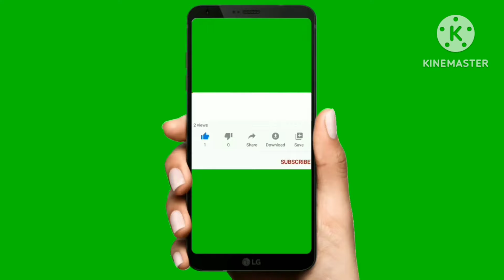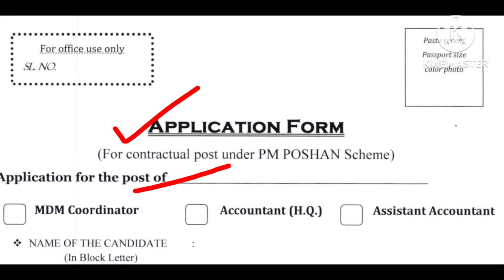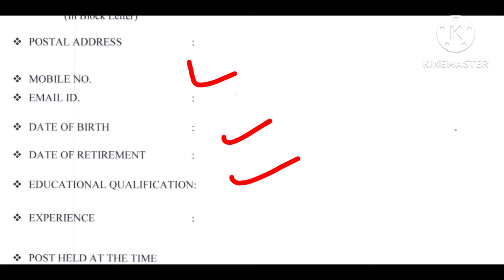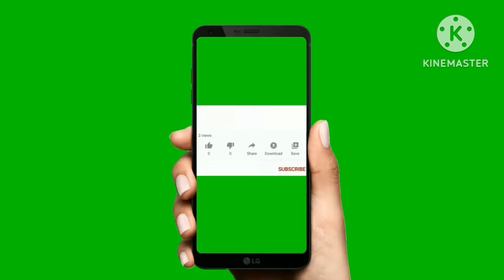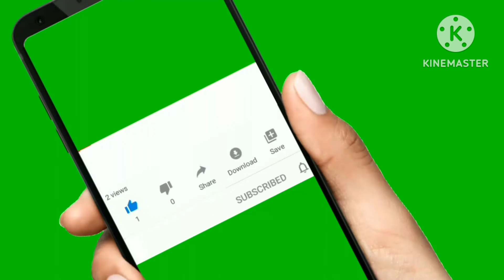মিড ডে মিল প্রকল্পে ইন্টারভিউর মাধ্যমে নিয়োগ | mid day meal recruitment 2024 | WB job vacancy 2024